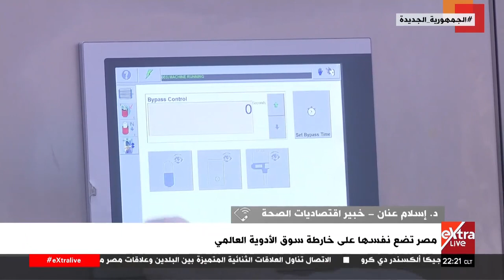مصر تقوم بتصنيع 90% من إحتياجها من الدواء في إطار جهود الدولة لتوطين الدواء|د. إسلام عنان|Extra News